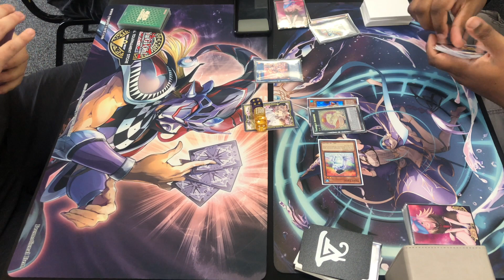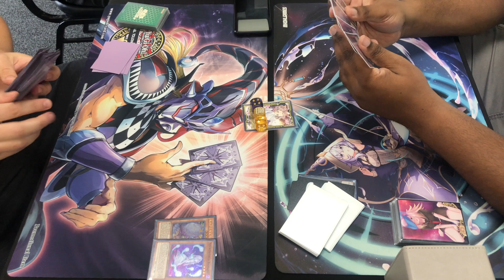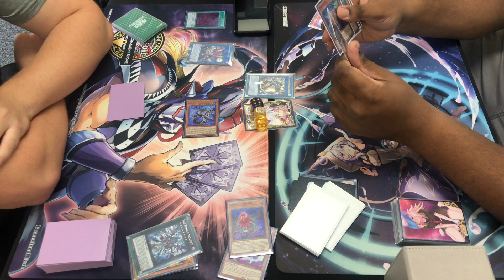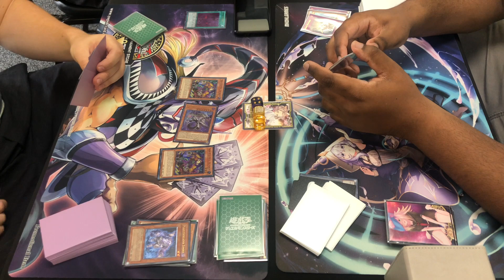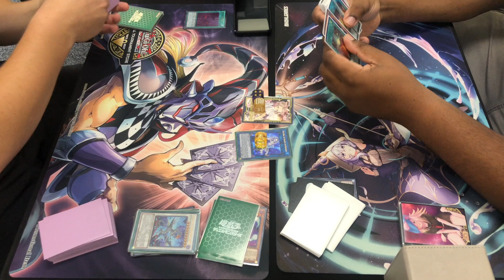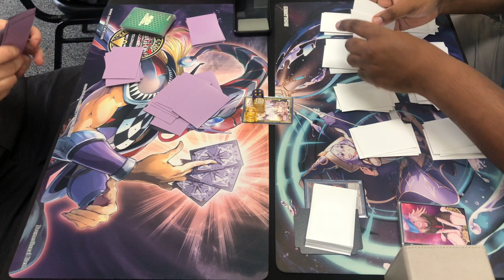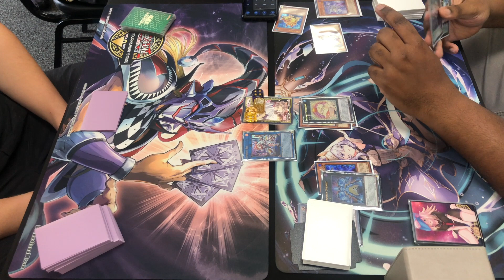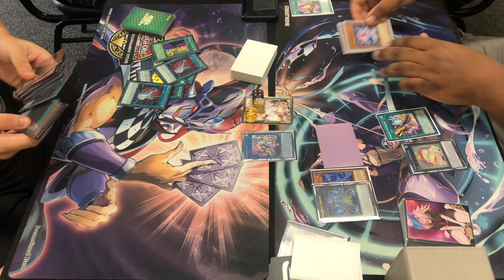Yu-Gi-Oh! - Case Tournament - Round 4 - P.U.N.K. Zombie Vs. Spright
Welcome to the TGG Gaming Power of Elements case tournament! For more content from this event please see the following links.